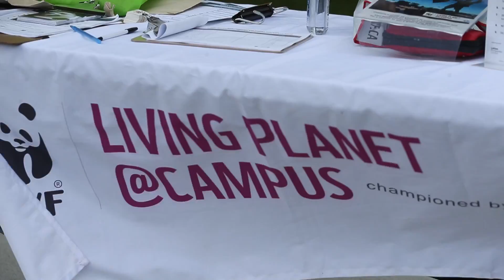U of W students clean up riverfront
Tamara Latinovic, with the World Wildlife Fund Canada organization talks about a clean-up initiative on Friday, October 26, 2018, that had University of Windsor students pitching in to clean up the riverfront. (Windsor Star Video)